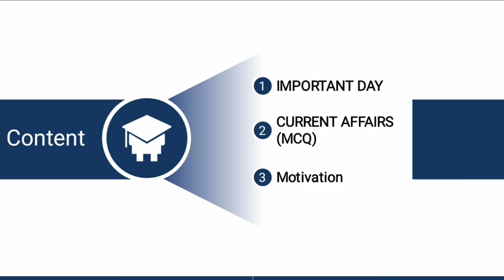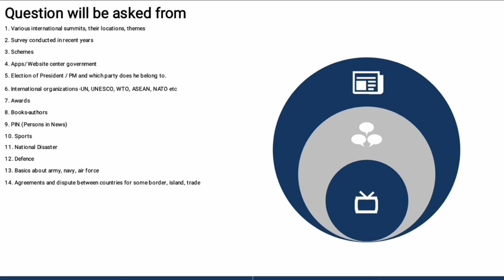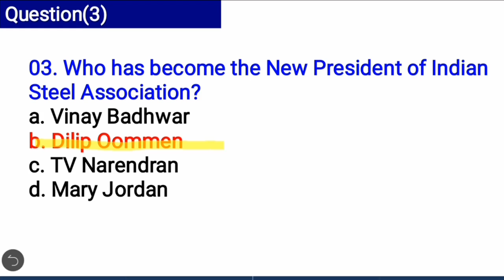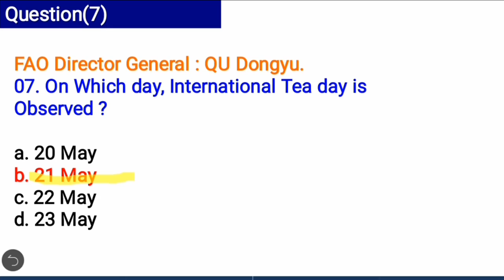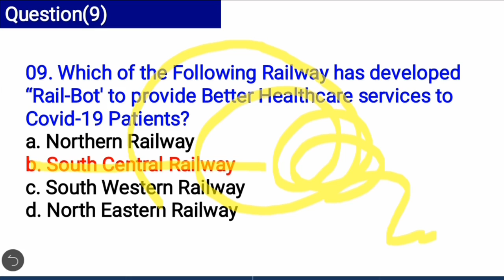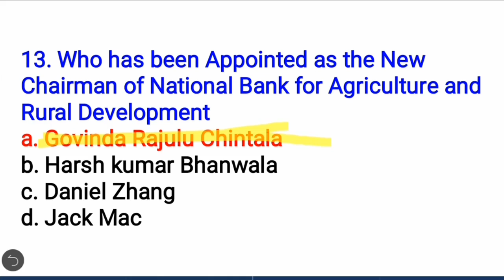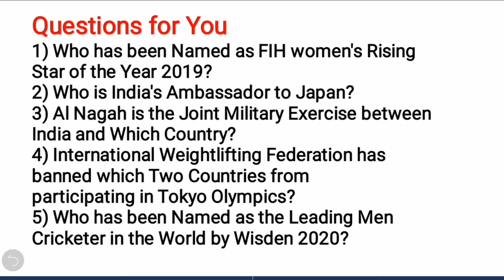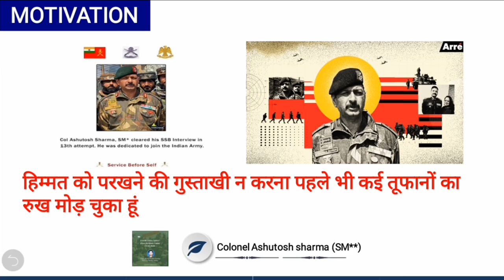CURRENT AFFAIRS for (All Defence Exams) | 22 MAY 2020 | MISSION-OTA colonelAshutoshsharma @12:30pm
Current Affair for Defence Aspirants who want to appear in Defence Examination like NDA, CDS, AFCAT, INET, TA, MNS X AND Y GROUP, and Navy SSR/AA.

ABOUT : CADET SANJEET KUMAR is a YouTube Channel where you will find videos related to the DEFENCE EXAMS AND SSB Interview Preparation ✍️